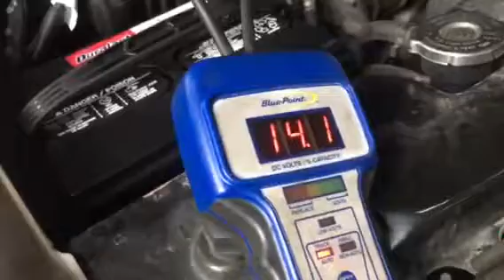Cómo chekiar el vortaje de la batería